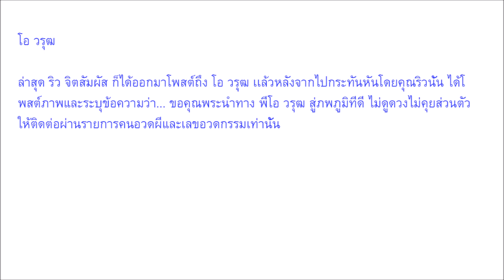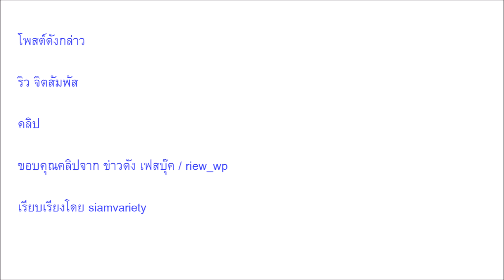ริว จิตสัมผัส เคลื่อนไหวแล้วหลัง โอ วรุฒ จากไปกระทันหัน